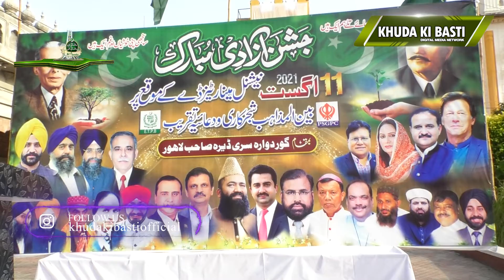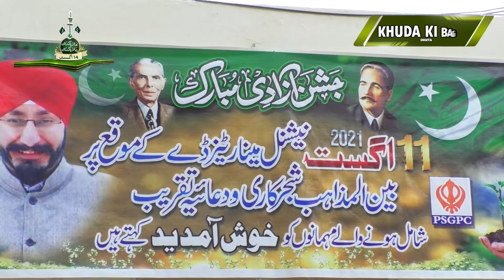Sikh Community Celebrated National Minorities Day At Gurdwara Deira Sahib Lahore | Khuda Ki Basti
On the occasion Of Jashan E Azadi  Sikh Community Celebrated National Minorities Day At Gurdwara Deira Sahib Lahore | Khuda Ki Basti
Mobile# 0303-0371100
16 Ferozepur Road Gulf Center Mozang chungi Lahore